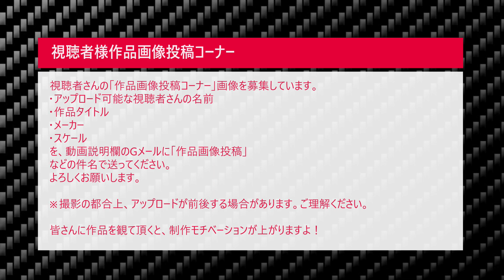#4 DOMINIC'S '71 PLYMOUTH GTX (Fast & Furious 1971年 プリムス GTX ` ドミニク`) Revell 1/24 なべさんnabe-sanのチャンネル